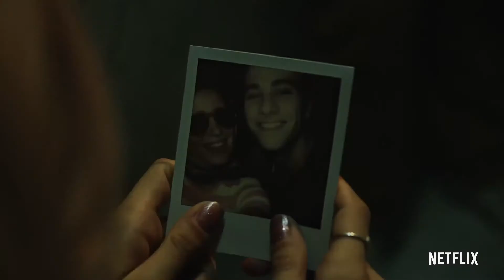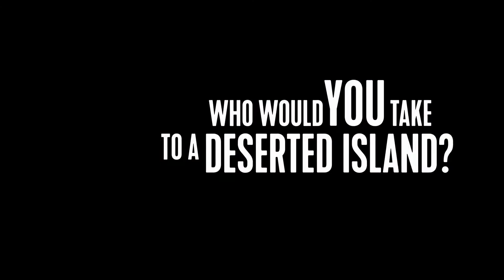WHO WOULD YOU TAKE TO A DESERTED ISLAND 2019 Official Trailer Movie HD